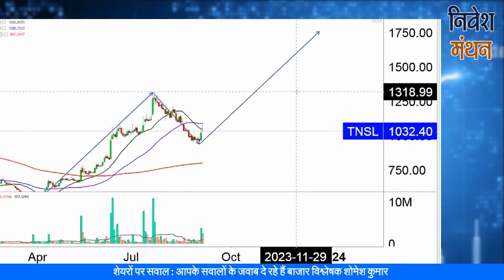tanla platforms latest news | tanla platforms share analysis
क्या आप tanla platforms Stock में Investor हैं? Stock Analyst शोमेश कुमार आपको बता रहे हैं कि इसमें Buying and Selling के अच्छे Levels क्या हैं, आगे NSE में Stock Price का रुझान कैसा रहेगा, कितना रखना चाहिए Target, इन सभी बातों की Strategy जानने के लिए देखिए निवेश मंथन। हमारे साथ जुड़ें और सही सलाह का लाभ उठायें।